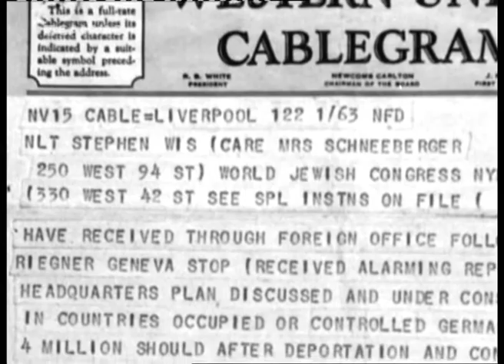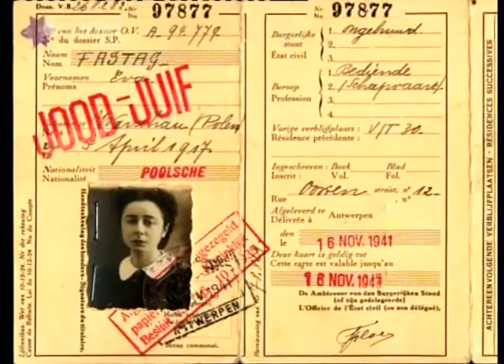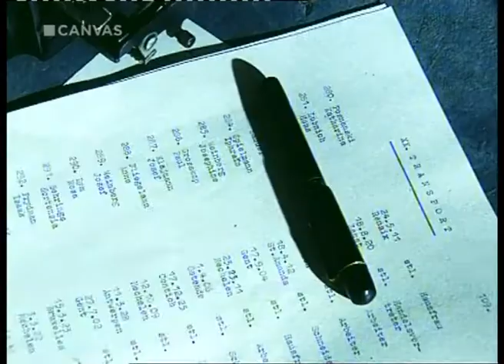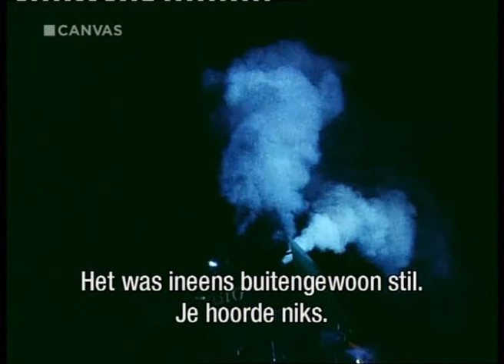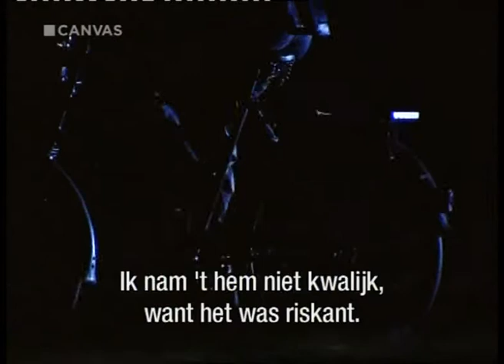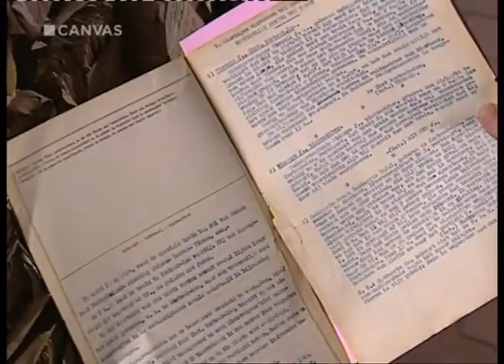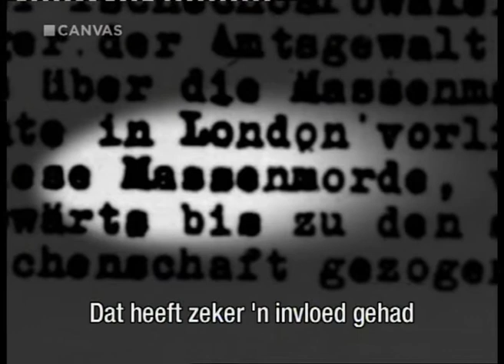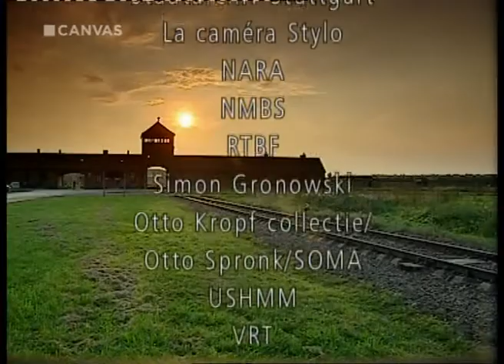HISTORIES - Jodentransport XX